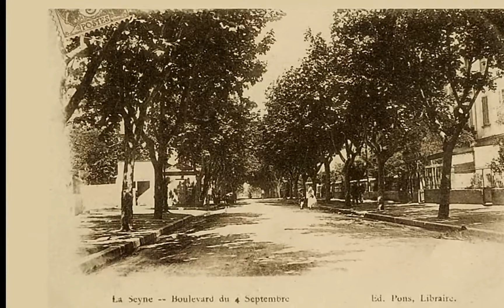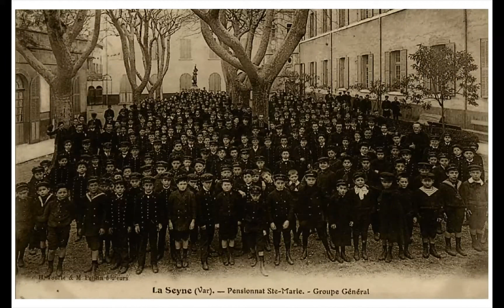M/S 1 : le Bd du 4 Septembre, les maristes, la Place Germain Loro à La Seyne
En haut du Cours:
"à côté de la cité industrielle, La Seyne a sa ville paisible et le boulevard du quatre septembre bordé de villas et de jardins en est la principale voie..."